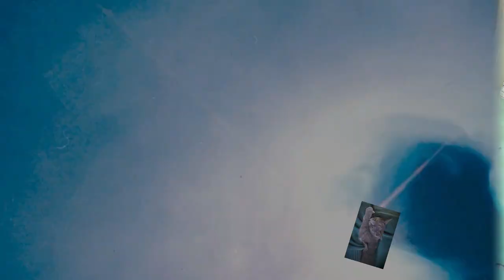Acrylic Pouring mit flüssigen Kunststoff ?!?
Hallo zusammen, ich probiere heute  Acryli Pouring mit flüssigen Kunststoff in der Bloom Technik aus. Ob es klappt? Lasst euch überraschen.

Von Gerstaecker:
Vinylkleber von I LOVE ART: